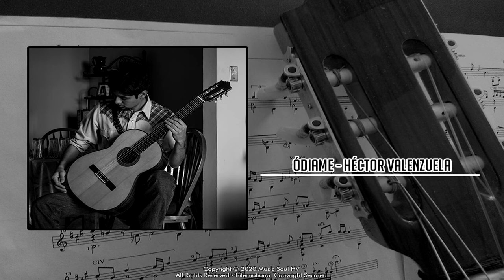Ódiame (Introducción) - Héctor Valenzuela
Introducciones de algunos temas de bolero y trio romantico por el músico Héctor Valenzuela, grabados y trabajados en Music Soul.